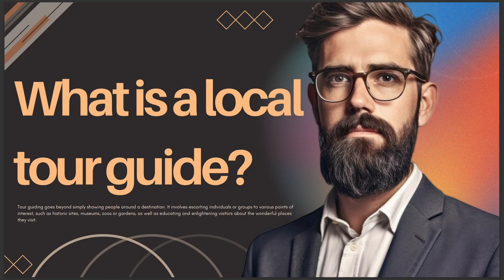WHAT IS A LOCAL TOUR GUIDE